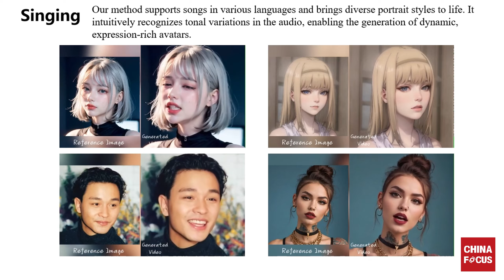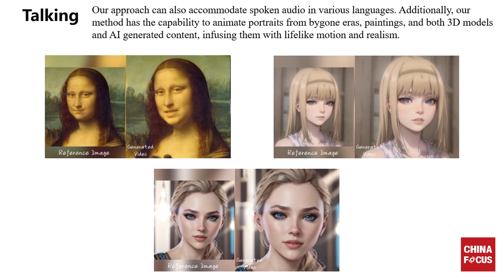Alibaba's EMO AI Revolutionizes Video Generation, Animates Portraits to Talk or Sing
Alibaba unveils EMO, a cutting-edge system that transforms still portrait photos into lifelike videos using advanced audio-to-video synthesis.

This advancement marks a pivotal moment in audio-driven talking head video generation, an area that has long presented challenges to AI practitioners.